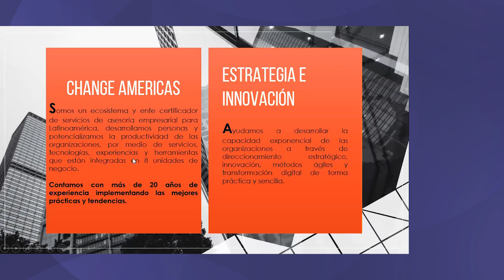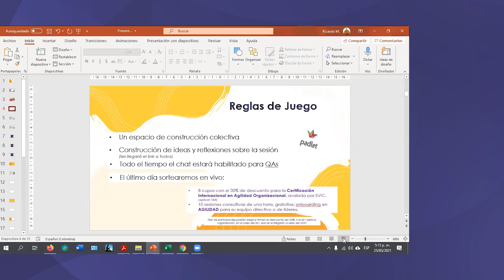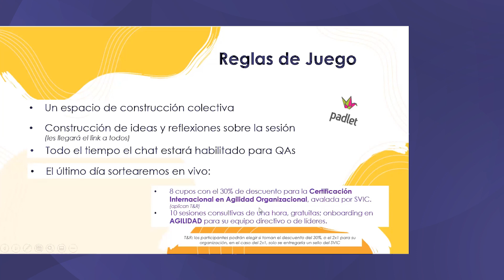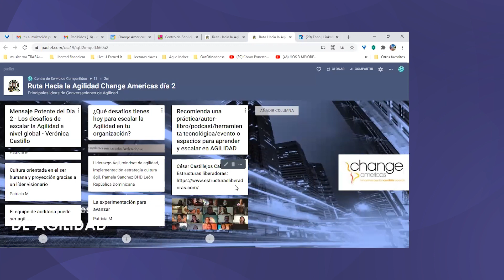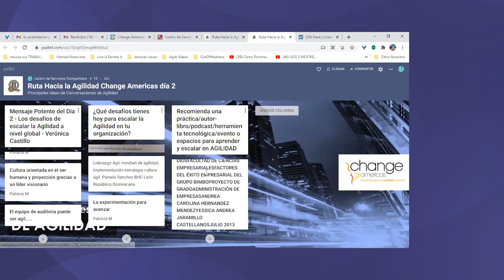Conversaciones de Agilidad: Sesión 2